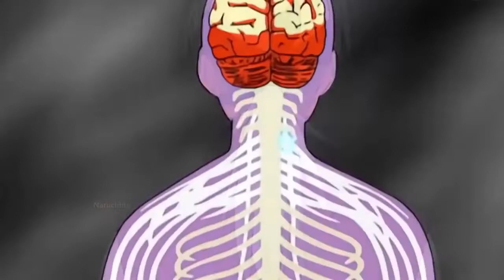Naruto... Tsunade kiss naruto